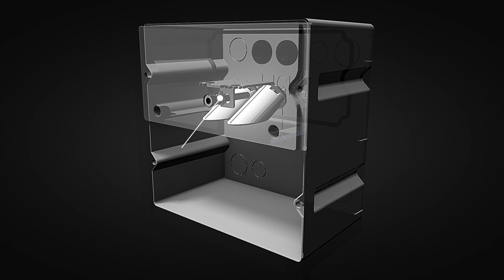Targetti Zedge 2020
The step-marker designed in collaboration with GENSLER.  A step marker with an innovative optical system and a design based on a perfect play of proportions, inclined planes and sharp and defined edges.